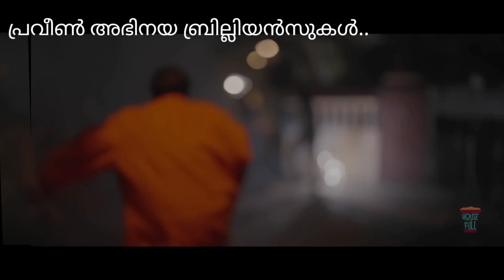സിനിമ വിശേഷങ്ങളുമായി സംവിധായകൻ പ്രവീൺ l MALYALAM MOVIES | EE NA SHORT FILIMS | JOMON RAJAKKAD